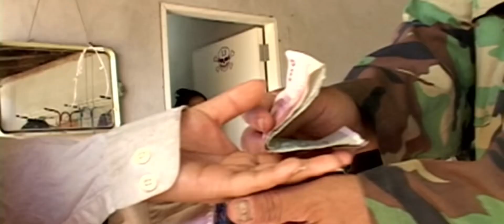Hmong funny scene. When the word “Taken” doesn’t mean anything!